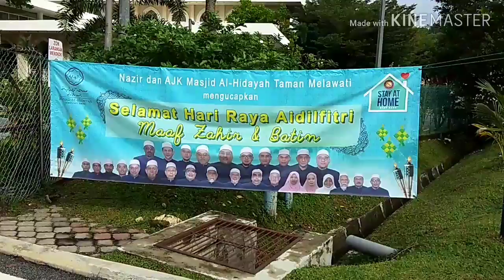Taman Melawati kampong ku..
Jalan2 pagi untuk beriadhah serta menghirup udara pagi yang menyegarkan di Taman Melawati.

I've been sharing Mirror Trading International MTI with entrepreneurs seeking a stable, long term & transparent company.

We finally cracked it.

MTI is a business you can easily grow your Bitcoin wealth with.

So far it has exceeded my expectations and members who join our team are all earning PASSIVE Bitcoin profits.

NO BS  No hype.

Just a real business that pays members around 0.5 to 0.75% every day Mon to Fri

The company achieve this by trading the FOREX markets for you with proof

If you're still searching endlessly for a solid and TRANSPARENT opportunity this may be what you're looking for.

ALL members who have joined with me are experiencing fantastic results in the business.

Summary of the business

Start from only $100
Earn DAILY passive Bitcoin income
One of the FASTEST ways to grow your Bitcoin.
Your funds are NEVER locked
Great transparency

If you're seeking a PASSIVE and hands-off Bitcoin income stream, this may be a business that will resonate with you

We're set to earn $1000's a week here in Bitcoin...PREDICTABLY.

I can help you do exactly the same.

Ready to get started with us?

If you want to view more videos and watch my review on the business, you can check it out.

Remember to always invest responsibly